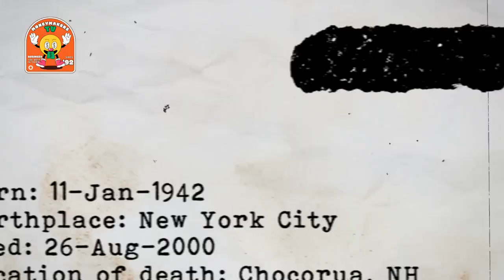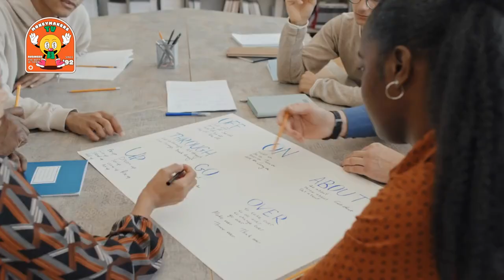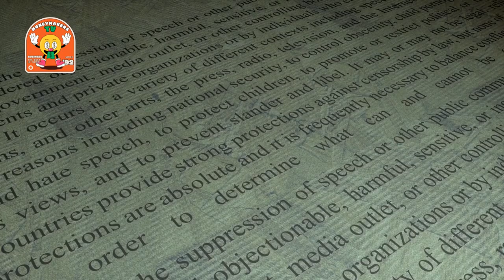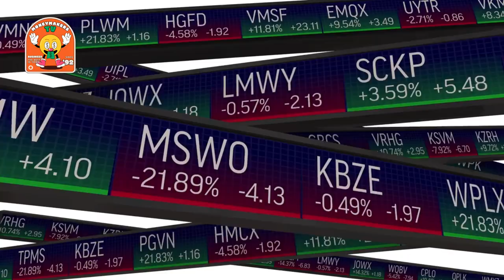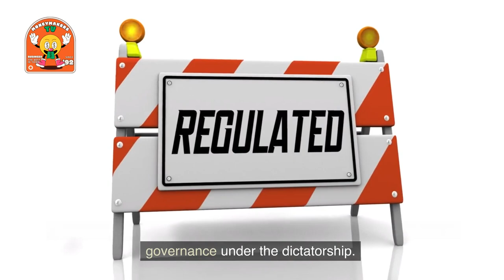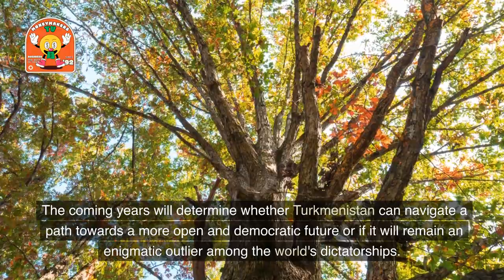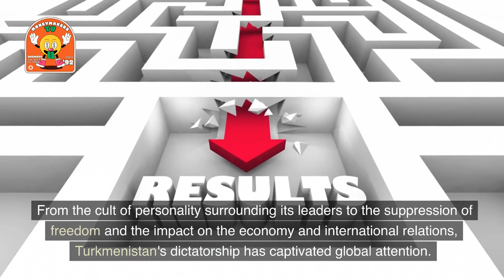Turkmenistan: The STRANGED Dictatorship in the World?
🔍 Uncover the captivating secrets of Turkmenistan's unique dictatorship in this eye-opening video! From the bizarre cult of personality to the suppression of freedom and its impact on the economy and international relations, we delve deep into the enigmatic world of Turkmenistan. 🎥

In this video, we explore the historical background, the peculiar cult of personality, the suppression of freedom, the economy, and international relations. Discover the strange quirks and eccentricities that set Turkmenistan's dictatorship apart from any other regime in the world.